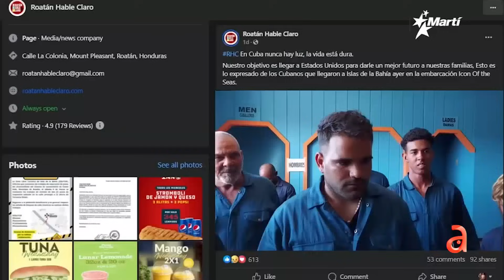14 balseros cubanos fueron rescatados en altamar y entregados a las autoridades hondureñas